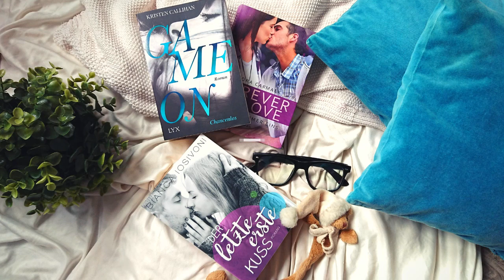WAS TUN BEI QUARANTÄNE? // Beschäftigungsideen für Zuhause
Hallo ihr Buchverrückten & Schreiberlinge!

Die aktuelle Situation ist alles andere als ideal. Viele haben inzwischen mit einer Ausgangssperre zu tun, vielleicht droht sie sogar uns allen. Andere, wie ich, begeben sich selbst freiwillig in Quarantäne und betreiben SocialDistancing.
Trotzdem kann es ziemlich langweilig sein, zu Hause rumzuhocken. Deshalb habe ich mir ein paar Dinge überlegt, um euch die Zeit der Quarantäne etwas angenehmer zu gestalten.

PS: Ich bin von keiner der erwähnten Plattformen und Apps gesponsort. Ich mag sie einfach.